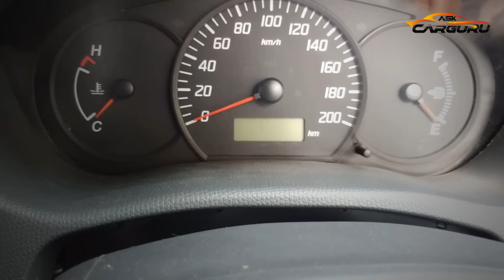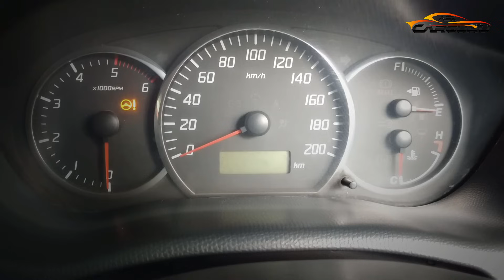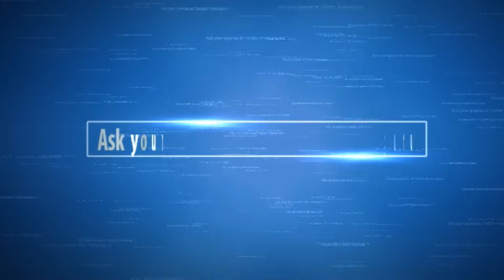Second Hand Car, कैसे चेक करें? Part 2, Demo on Maruti Suzuki Swift Dzire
Best Second Hand Car, आखिर USED कार कैसे पहचाने ? डेमो Maruti Swift Dzire पर.
अभी दिल्ली पुलिस का लिंक काम नहीं कार रहा है, अगर कोई और लिंक मिला verified तो शेयर अवश्य करूँगा. धन्यवाद

Largest Hindi & Fastest Growing Indian Automobile Channel on Youtube.